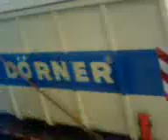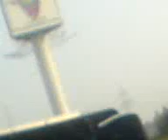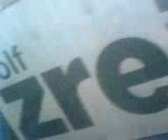Auf demm weg nach heidepark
die 9h klassen auf dem weg nach heidepark